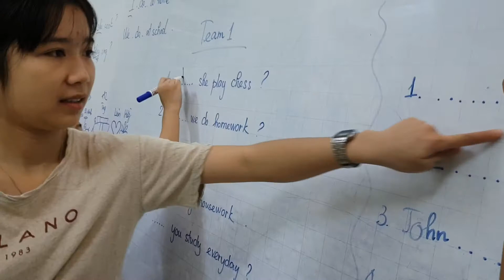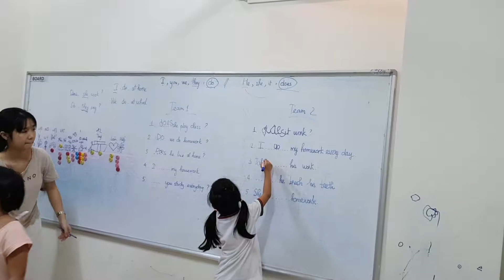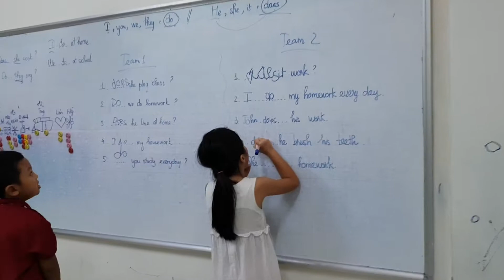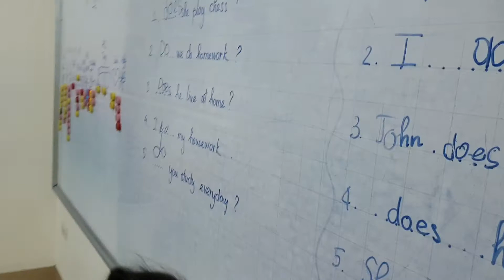Team game - Master12 - Ms Jenny - Tomokid